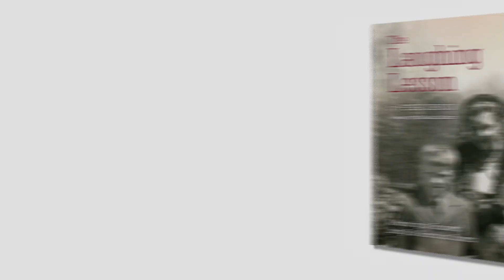Peter Johnson, author of "The Laughing Lesson" sings I was Born in West Virginia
Peter plays I was Born in West Virginia, a traditional folk tune.

This is the memoir of Peter Johnson, born to the Newport family that started Fidelity Investments, whose effort contributed in a very significant way to the creation of a uniquely Boston traditional folk musical atmosphere that is still enjoyed today. The first person to bring live music to Club Passim, under the leadership of the Donlins, Peter Johnson was also a record producer, a Ford model, an actor who shared the stage with Clare Bloom, and a contemporary of such luminaries as Jacqueline Kennedy Onassis, Gloria Vanderbilt, and Margaret Mead, among others.